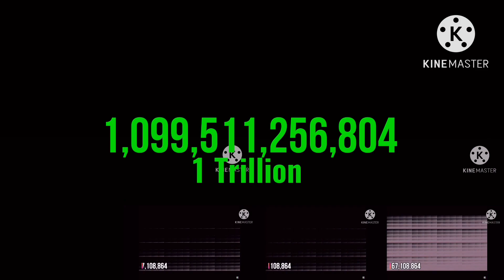Cebgin 1 Trillion Times!